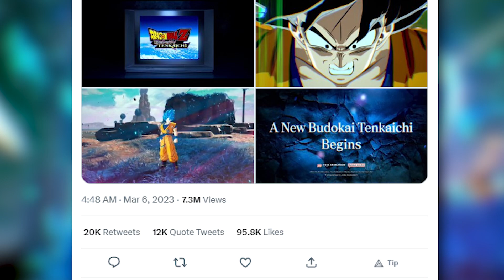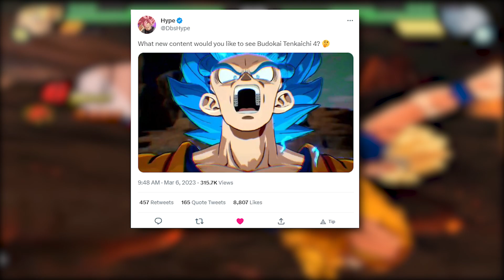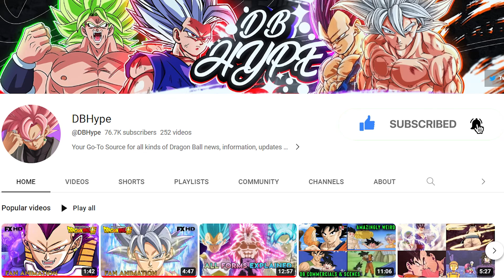Dragon Ball Z: Budokai Tenkaichi 4 Officially Announced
Dragon Ball Z: Budokai Tenkaichi 4 | IT’S OFFICIALLY REAL